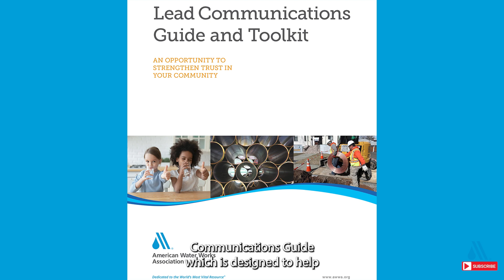Greg Kail and Stephen Estes-Smargiassi discuss the Lead and Copper Rule Improvements